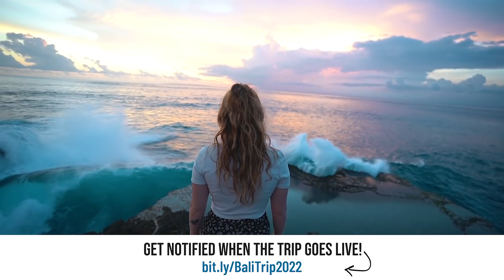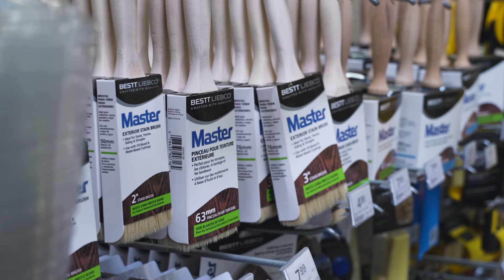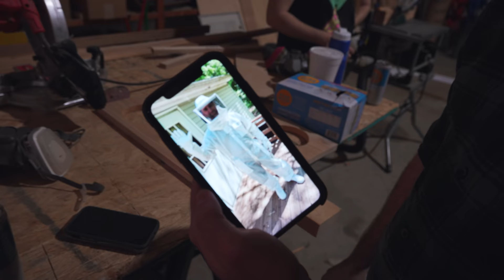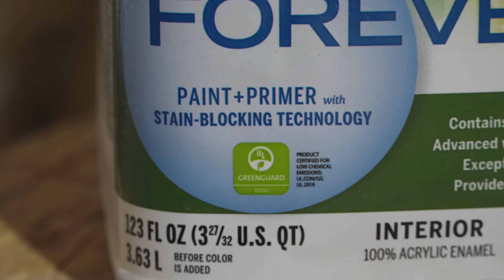RV Renovation - We're FINALLY Painting the Interior! 🤩 (Ep. 24)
That’s right, today we started painting the inside of the RV!  👨‍🎨👩‍🎨 We’ve been staring at plywood walls for months, but we’re finally covering those up and turning this RV into a cozy space. Like pretty much every project, this took a lot longer than planned, so we’re only about halfway there, but we’re loving how bright it feels already!

Want to join us on our upcoming Bali Trip?? Put your email in here to be the first notified!

Supporters get access to never before seen videos, private monthly life streams, and more!